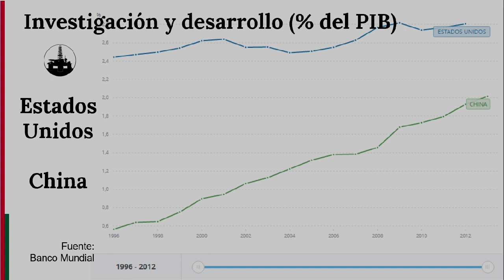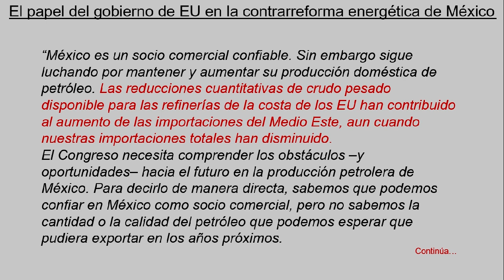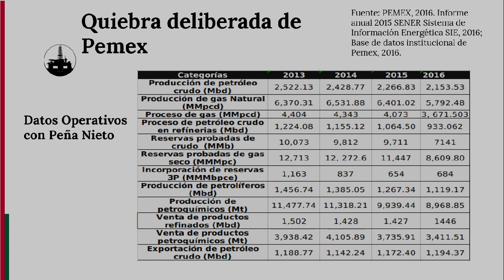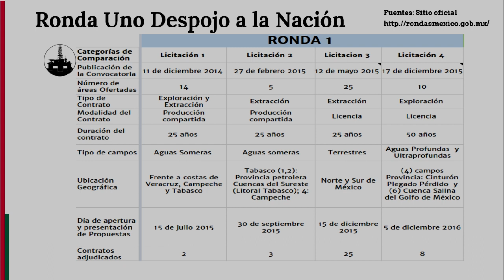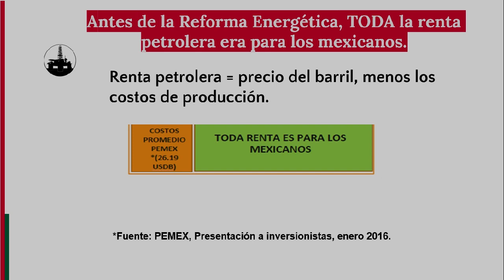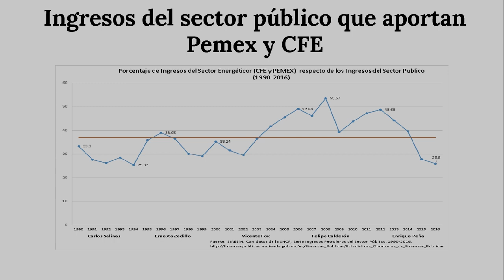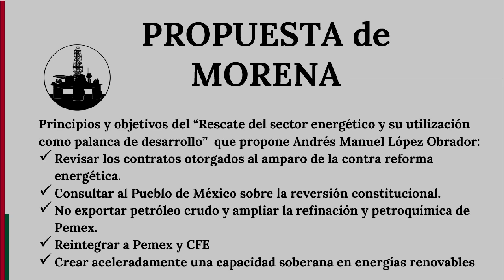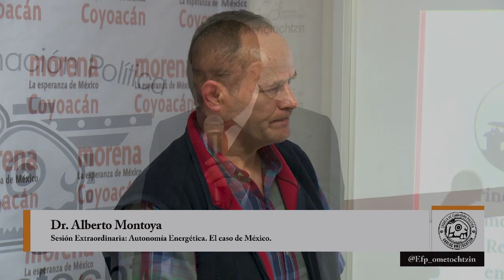Sesión Extraordinaria - "La autonomía energética. El caso de México"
Presenta: Dr. Alberto Montoya